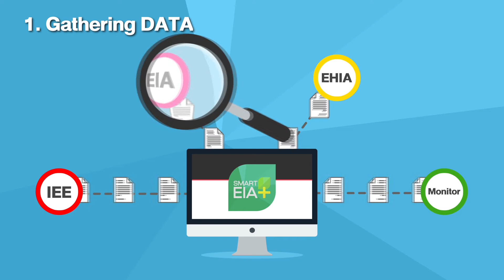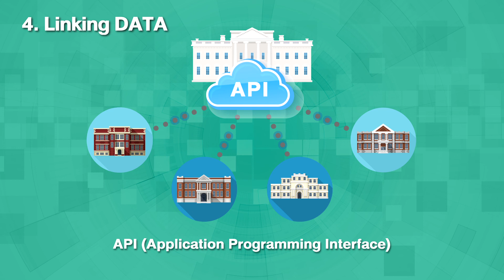Road Map การพัฒนาศูนย์ข้อมูลการประเมินผลกระทบสิ่งแวดล้อม (Smart EIA)